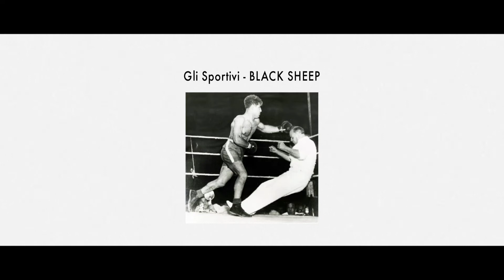Gli Sportivi - Black Sheep (Album Teaser)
Gli Sportivi - Black Sheep
out on november / 6 / 2012
Flue Records